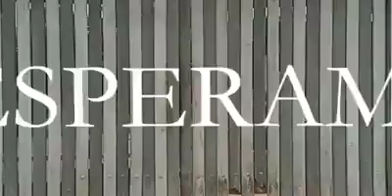Sauna - Vida Saludable